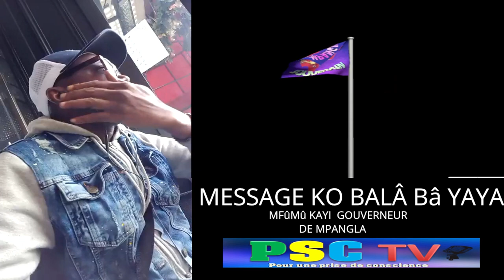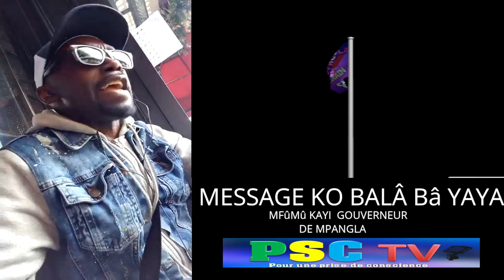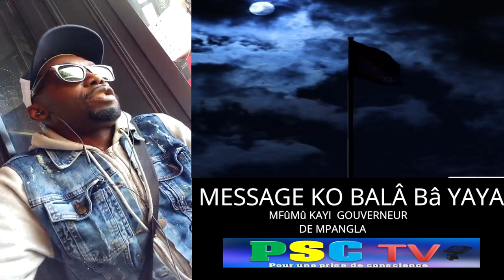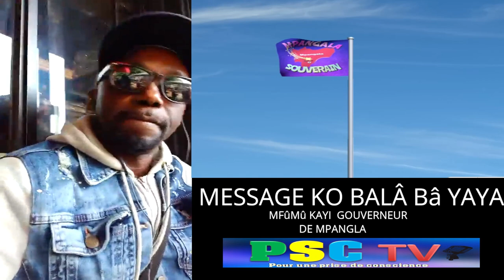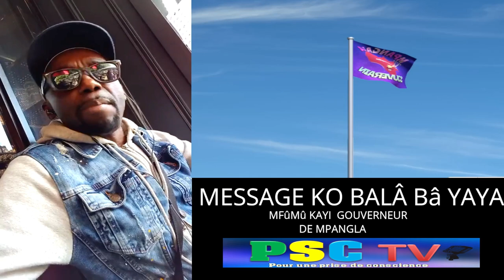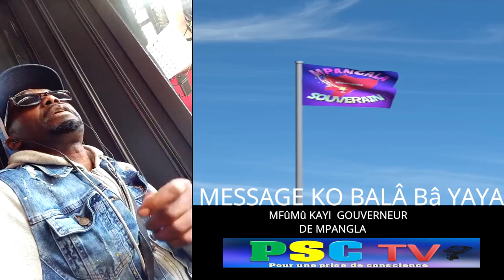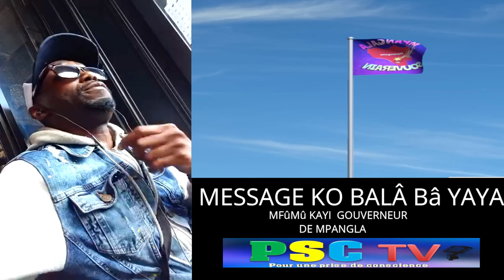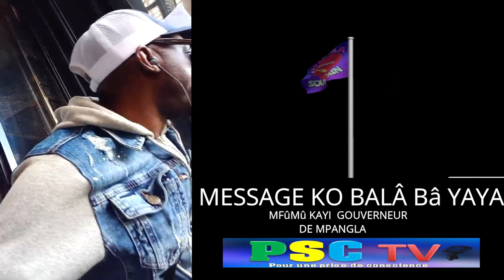MESSAGE KO BALA BA YAYA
LE GOUVERNEUR DE MPANGALA PARLE ( BALA BA YAYA
             **AU MPANGALIEN **